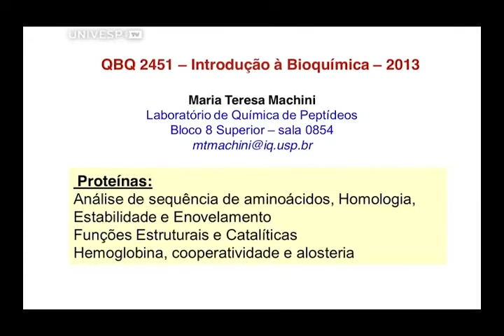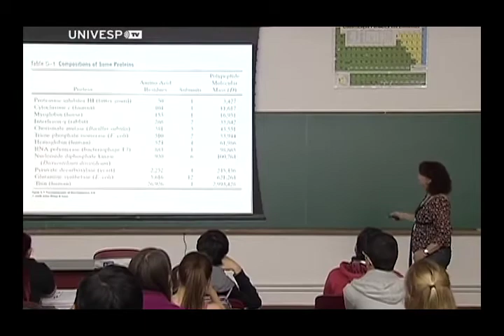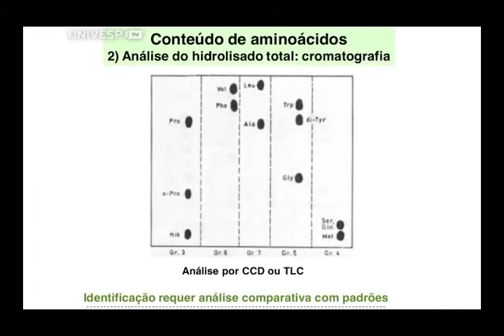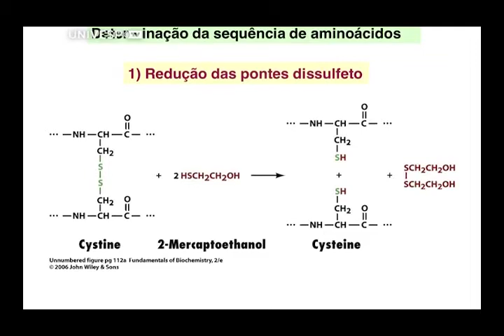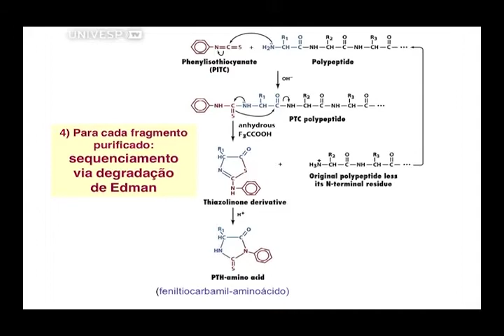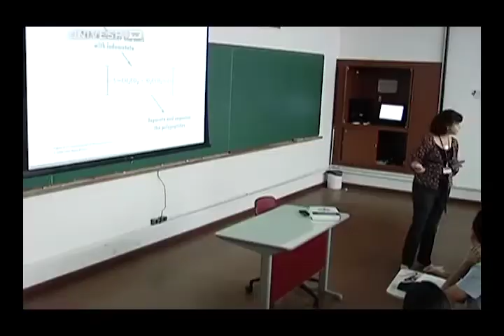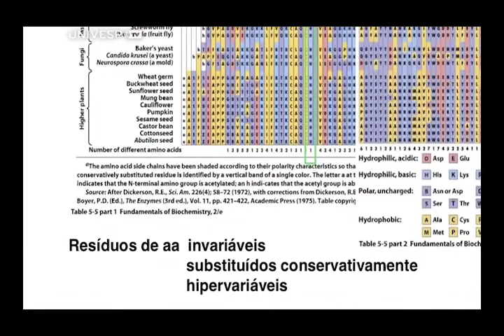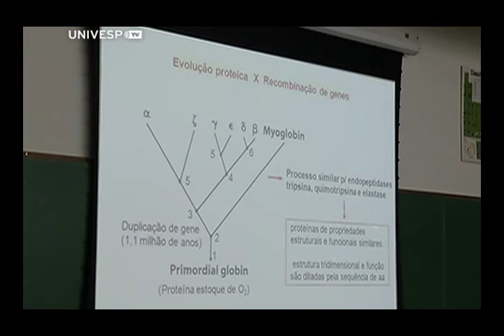Estrutura e função de proteínas (Aula 5, parte 1)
Neste vídeo, a Profª Maria Teresa Machini apresenta a primeira parte da aula "Estrutura e função de proteínas", no Instituto de Química da USP.
Esta e as outras aulas da Disciplina Introdução à Bioquímica foram gravadas durante o segundo semestre de 2013, na USP, pela UnivespTV, da Fundação Padre Anchieta.